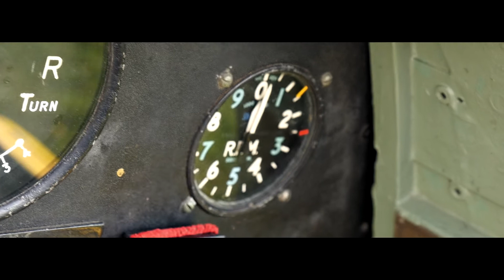UNLEADED AVGAS 91 - revive your classic engine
Can vintage engine of your airplane be forever young? Jacek Mainka, owner of three beautiful classic aircraft - Tiger Moth, Chipmunk and Auster will answer this question for you.

Copyrights: WARTER Aviation 2017